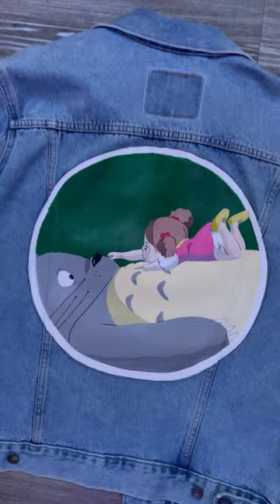Painting a Studio Ghibli jacket/ Custom My Neighbour Totoro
Custom Levi’s X Studio Ghibli “My Neighbour Totoro”

Hand painted using ​⁠@PebeoPaints & @AngelusBrand leather paint mixed with 2soft

Song: Dreaming by SILICON ESTATE